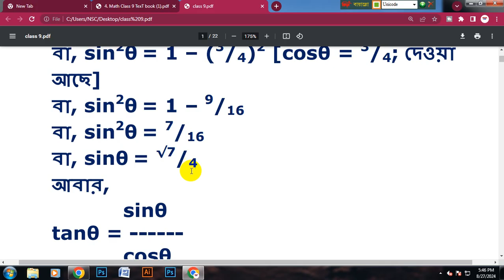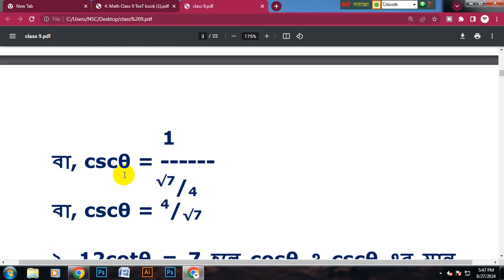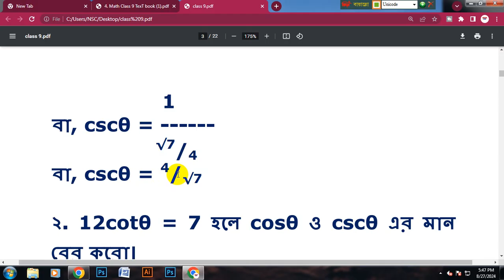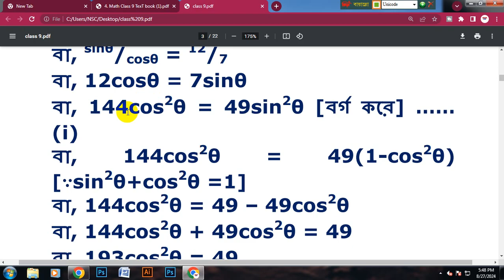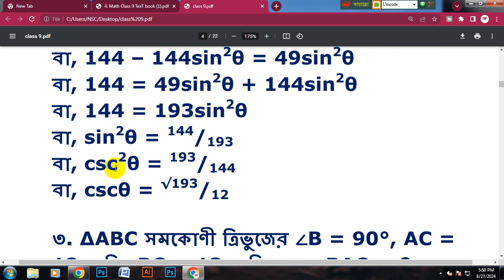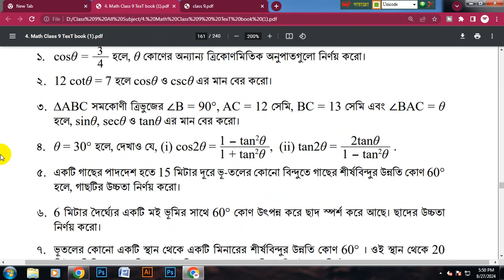Class 9 Math Page 156 | ৯ম শ্রেণি গণিত ষষ্ঠ অধ্যায় পরিমাপে ত্রিকোণমিতি ১৫৬ পৃষ্ঠার ১-২ নং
নবম শ্রেণির গণিত ষষ্ঠ অধ্যায় ১৫৬ পৃষ্ঠার অনুশীলনীর ১-২ নং সমস্যার সমাধান